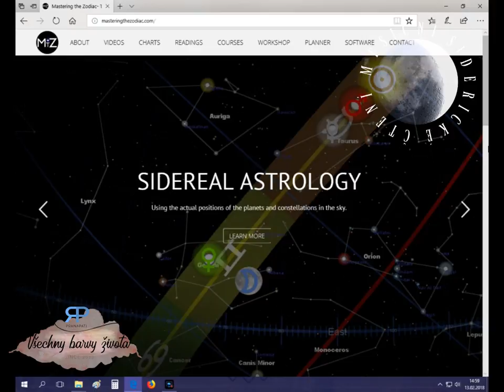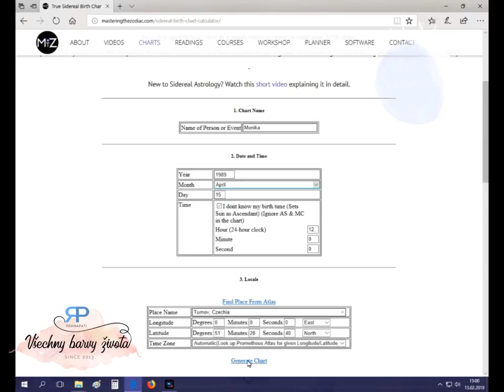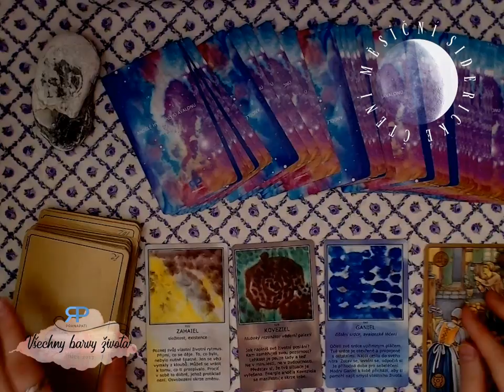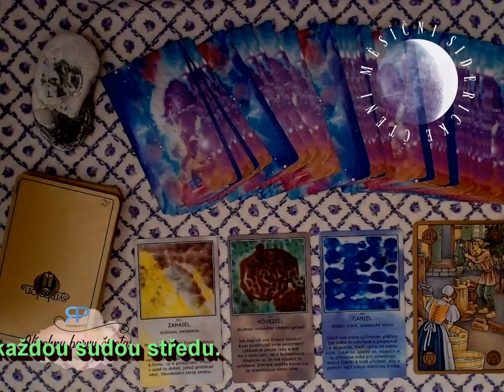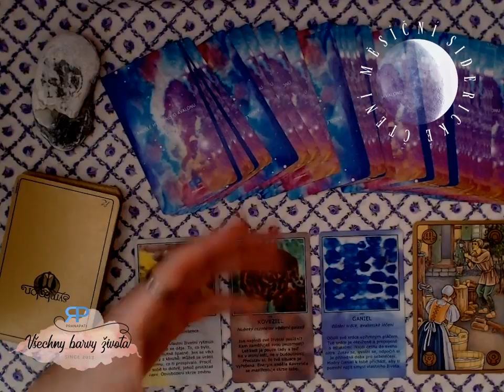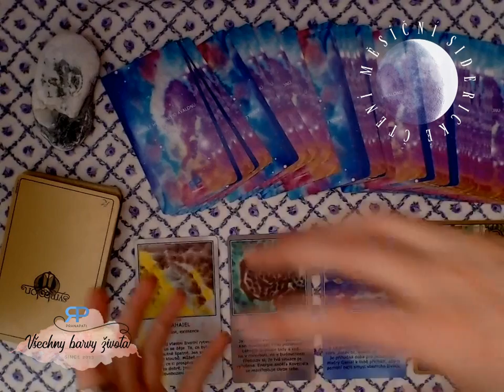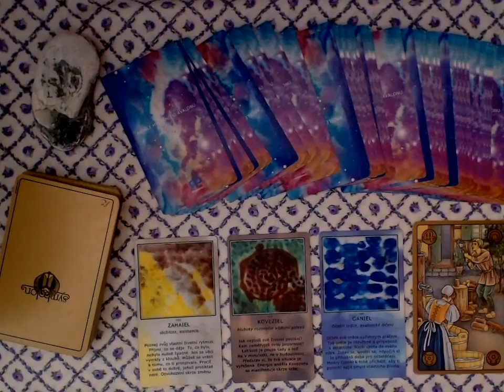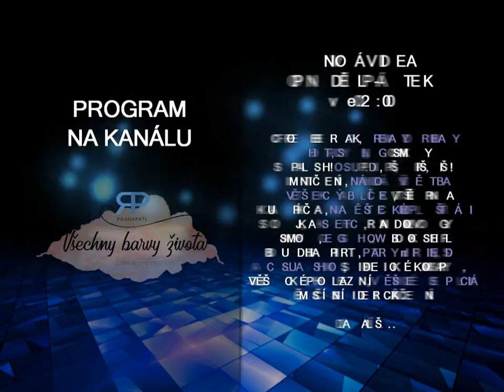Měsíční siderické čtení - Štír - červen 2018 - výklad karet